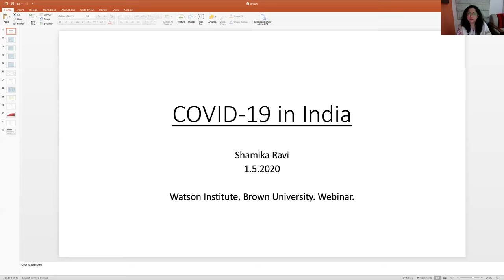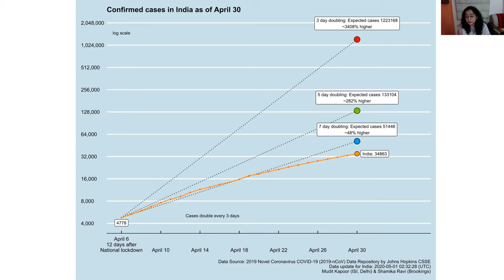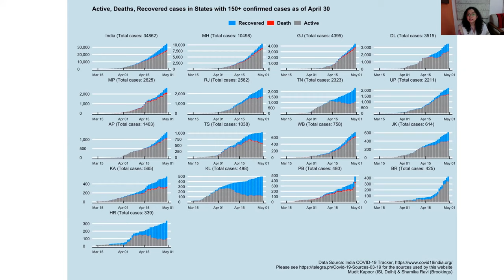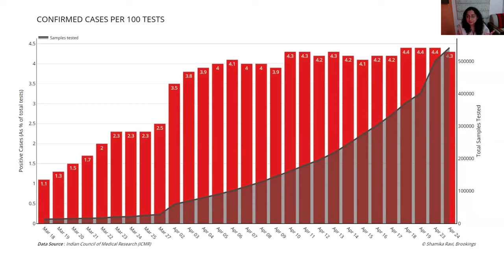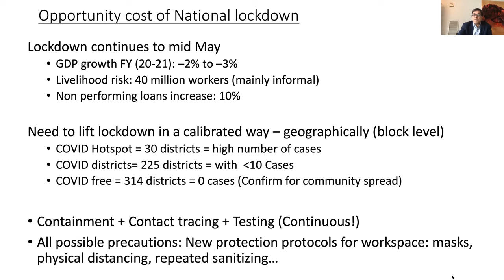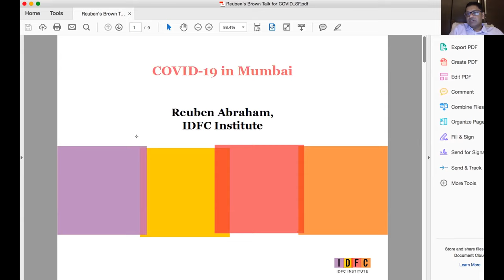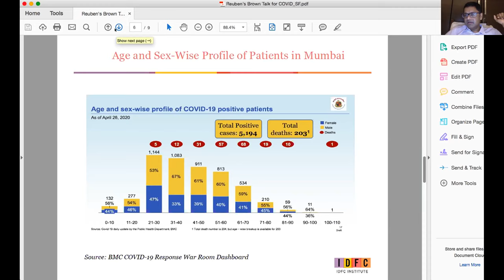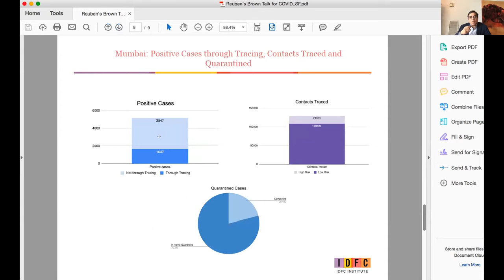COVID-19 in South Asia: India's National Trends, Mumbai as a Hotspot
We continue our series on COVID-19 in South Asia.  We will concentrate now on two aspects of the pandemic.  Shamika Ravi (Brookings India) will give us an overview of national trends, breaking it down in relevant units, and Reuben Abraham (IDFC Institute) will focus on Mumbai/Maharashtra, India's biggest COVID hotspot.

Dr. Reuben Abraham is CEO of IDFC Foundation and IDFC Institute, a Mumbai based think/do tank focused on state capability and political economy issues. Dr Abraham’s expertise lies in understanding the underlying processes of economic development, with a focus on institutions, and the intersection of public policy and politics. Besides, he has spent the last decade working on issues related to urbanisation, perhaps the single biggest macro-trend across most major emerging markets outside Latin America. He is a non-resident scholar at the Marron Institute at New York University, and a senior fellow at the Milken Institute in Singapore. In addition, he is a Senior Advisor to Swiss Re and an Honorary Advisor to the New Zealand government at the New Zealand Asia Foundation.

Shamika Ravi is a Senior Fellow of the Governance Studies Program at the Brookings Institution Washington D.C. She was the former Director of Research at Brookings India and led the Development Economics vertical, where the focus is on financial inclusion, health, gender inequality and urbanisation. Ravi is a visiting professor of Economics at the Indian School of Business where she teaches courses in Game Theory and Microfinance. She was also a member of the Economic Advisory Council to the Prime Minister of India. Ravi publishes extensively in peer-reviewed journals and writes regular opinion pieces in major newspapers. Her research work has been featured and cited by BBC, The Guardian, The Financial Times and most national and regional newspapers and magazines in India.